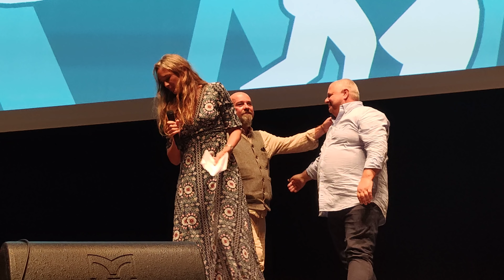Tegenwind 13 nov,speech Jakobien Huisman,Theo Schetters,Mattias Desmet,Lieven Annemans&Sam Brokken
13 november vond in de Koningin Elisabethzaal in Antwerpen de premiere van aflevering 7 plaats in aanwezigheid alle protagonisten van de serie: de makers, de gasten en de crew.

na de uitzending gaven 5 mensen een korte speech

 lector gezondheidswetenschappen Drs. Sam Brokken, vaccinoloog prof. dr. Theo Schetters, gezondheids- en welzijnseconoom prof. dr. Lieven Annemans, klinisch psycholoog prof. dr. Mattias Desmet

hierbij de vastlegging ..geluid is niet echt geweldig maar wel super qua inhoud.